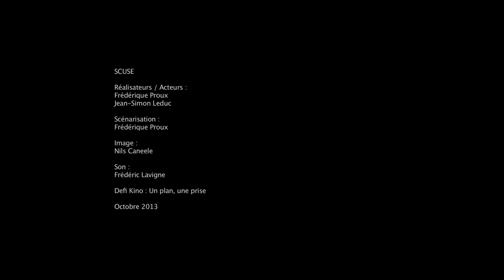When a man loves a woman - S'cuse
Do not take my bath towel!

16th edition : Women's Words competition - a Tres Court by Frédérique Proulx - Montreal (Canada)